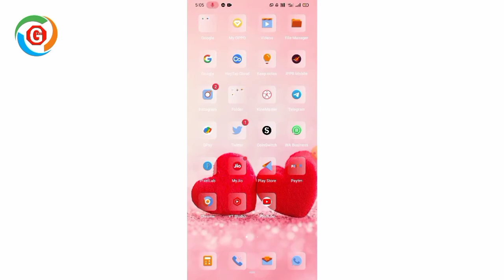🔥YouTube New Update For All Creators !! Very Good Update 2022 !! YouTube Super Thanks Button !!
Hey Guys,
I Am Ajit Kumar Das From India and You Are Watching "GAZAB LIFE" Channel,

About This Video Here  - :
Guys aaj ki is video mein bataya hai ki youtube super thanks button kya hai aur ise kaise enable karte hain.
Yeh janne ke liye video ko pura jarur dekhe.
Sukriya 🙏

Your Queries Solved  - :
1) youtube new update for all creators
2) youtube super thanks feature kya hai
3) youtube super thanks feature
4) youtube super thanks
5) youtube super thanks eligibility
6) youtube super thanks button
7) youtube super thanks requirements
8) super thanks button
9) super thanks youtube enable
10) youtube super thanks kya hai